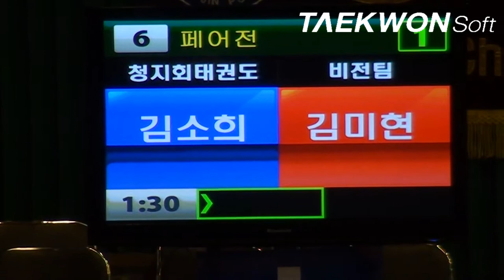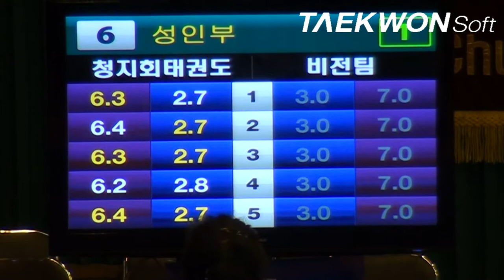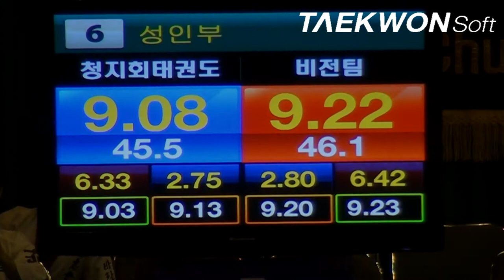제10회우석대총장기 성인부페어 청지회태권도vs비전팀 결승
Taekwondo_poomsae
2012년 7월13일 ~ 15일 / 3일간